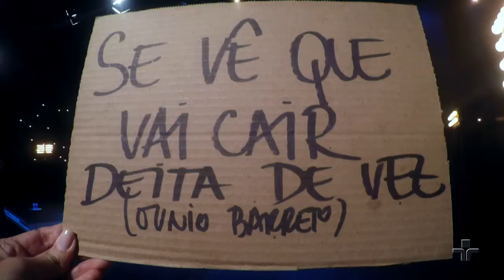Se Vê Que Vai Cair, Deita de Vez por Luísa Maita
Luísa Maita interpreta a música Se Vê Que Vai Cair, Deita de Vez (Junio Barreto) no Cultura Livre.